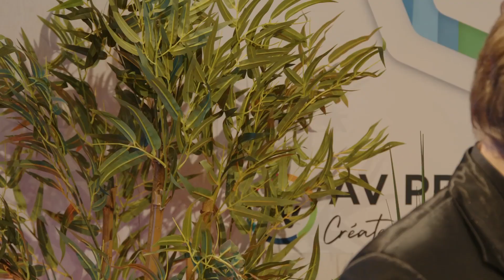[Com' en Or TV] Alexandre MARTINUZZI - IAE EVENT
Interview d'Alexandre MARTINUZZI, PRÉSIDENT d'IAE EVENT

Réalisation AV Prod et +2com! le jeudi 13 avril 2023, à Lille Grand Palais.
Animateur : Fabrice KULBERG